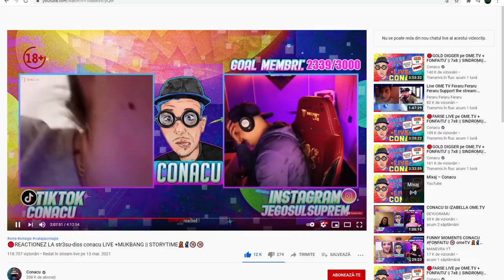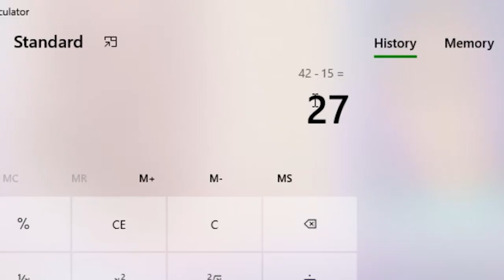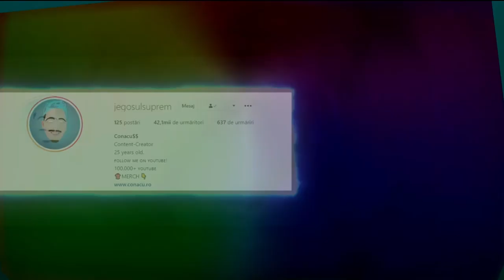FUNNY MOMENTS #23 *mi-am facut 2 iubite noi =)))"